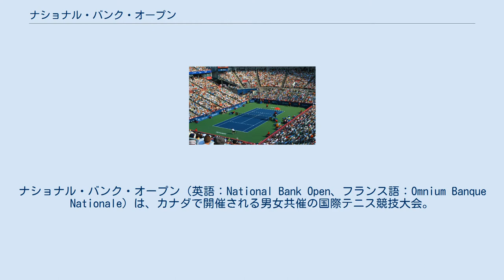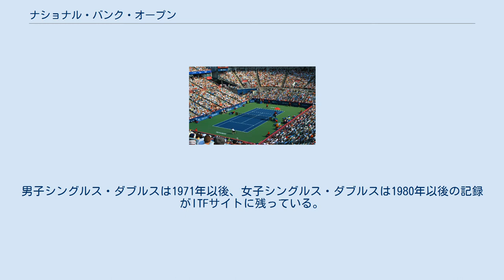ナショナル・バンク・オープン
ATPワールドツアー・マスターズ1000
ナショナル・バンク・オープン（英語：National Bank Open、フランス語：Omnium Banque Nationale）は、カナダで開催される男女共催の国際テニス競技大会。
 男子はATPマスターズ1000、女子はWTA1000に規格されており、世界ランキング上位選手に出場義務が課せられている。
大会は隔年ごとにトロント市とモントリオール市で開催され、男子トーナメントがトロントで開催される場合、女子トーナメントはモントリオールで行われる。
翌年には、男女の開催地を入れ替えて行われる。
トロント・トーナメントはアビバ・センター（ヨーク大学内）で、モントリオール・トーナメントはスタッドIGAで開催される。
開催国名に因むカナダ・マスターズ（Canada Masters）の名称でも知られている。
 この大会には長い歴史があり、男子は1881年から、女子は1892年に最初のトーナメントが開催された。
 1995年のカナダ・マスターズで、刺傷事件による2年間のブランクから復帰したモニカ・セレシュが、復帰後の第1戦を優勝で飾った。
 トロント会場（2011年） モントリオール会場（2009年） 本大会の公式サイトでは、男女シングルス・ダブルスとも第1回大会からすべての優勝者を掲載しているが、準優勝者と決勝結果は記載されていない。
本記事では国際テニス連盟（ITF）サイト内にある「トーナメント検索」機能で全部門の記録を調査した。
男子シングルス・ダブルスは1971年以後、女子シングルス・ダブルスは1980年以後の記録がITFサイトに残っている。
それ以前の詳細な記録については（男子は1970年、女子は1979年以前）オンラインで確認できないため、優勝者のみを記載する。